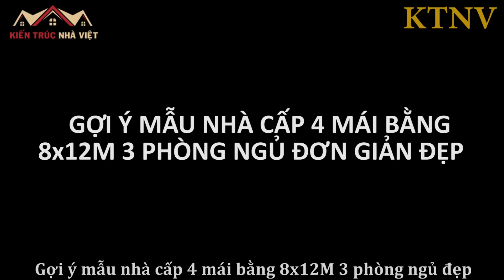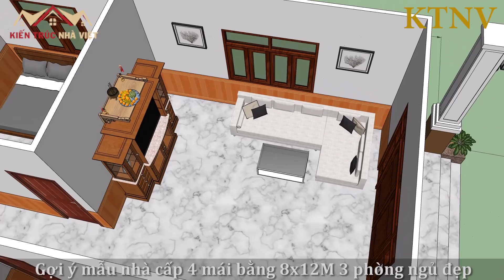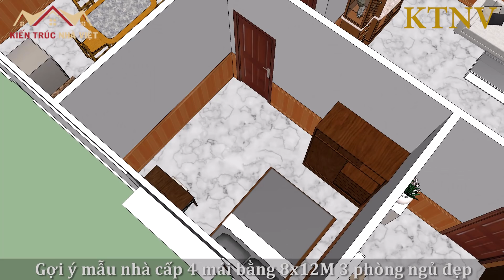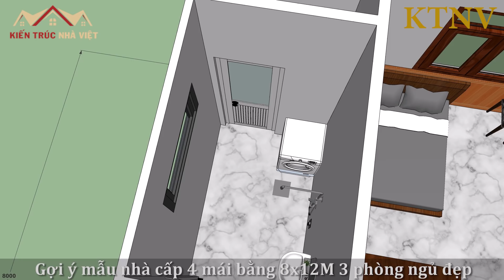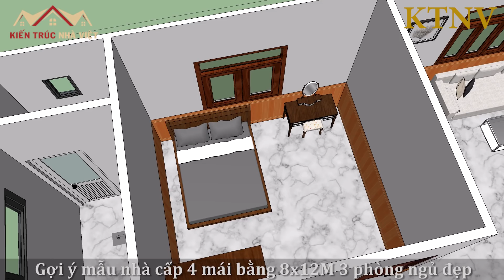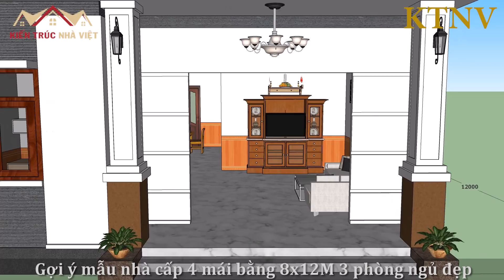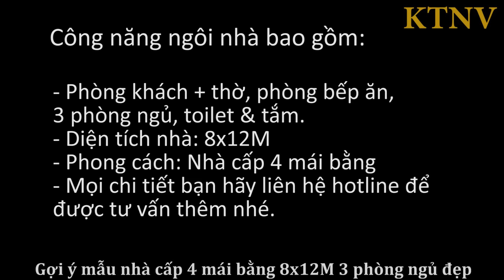GỢI Ý MẪU NHÀ CẤP 4 MÁI BẰNG 8x12M 3 PHÒNG NGỦ ĐẸP | KIẾN TRÚC NHÀ VIỆT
Video gợi ý mẫu thiết kế nhà cấp 4 mái bằng 8x12m 3 phòng ngủ đơn giản đẹp giá rẻ. Đây là mẫu nhà mái bằng đẹp và tiện nghi dành cho các vùng nông thôn. Mẫu nhà được thiết kế theo phong cách nhà cấp 4 hiện đại với màu sắc trẻ trung, không gian các phòng được bố trí rộng rãi, thông thoáng và tiện dụng nhất.
Thông tin chi tiết về mẫu nhà:
✔️ Diện tích: 8x12m
✔️ Công năng: phòng khách + thờ, phòng bếp ăn, 3 phòng ngủ, toilet & tắm.
✔️ Phong cách: nhà cấp 4 mái bằng hiện đại
✔️ Chi phí dự kiến: 550 triệu